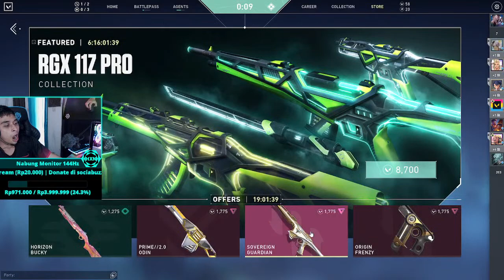🔴 #92 PUYENGGG - LIVE VALORANT - HeXaNoi TEAMS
Live streaming valorant cuy...
Just do stream caused life gettin' suck! like ma AIM
Thanks for comin'

Liong99

Valorant
Live Valorant
Valorant Youtube
Live Streaming Valorant
Live Valorant Now
Valorant indonesia
Valorant Bali
Valorant Live Streaming
Valorant stream